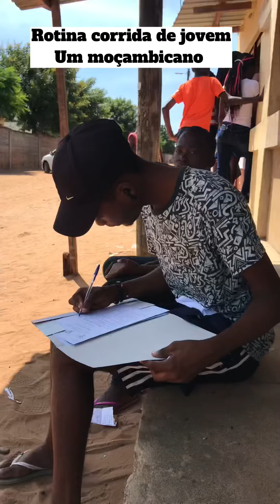Fui matrícular meu irmão em uma escola em Moçambique